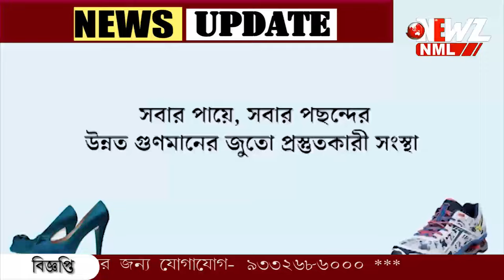তৃণমূল বিধায়কের গাড়ির বনেটে চড়ে বসলেন বিজেপি নেত্রীর মেয়ে!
তৃণমূল বিধায়কের গাড়ির বনেটে চড়ে বসলেন বিজেপি নেত্রীর মেয়ে! ভাসান দেখে ফেরার পথে বচসা। গ্রেফতার ২।